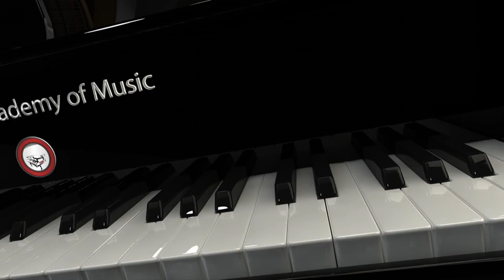Russian Academy Of Music - Features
Natalia Kartashova, Ph.D, DMA explains the most important features of Russian Academy of Music.